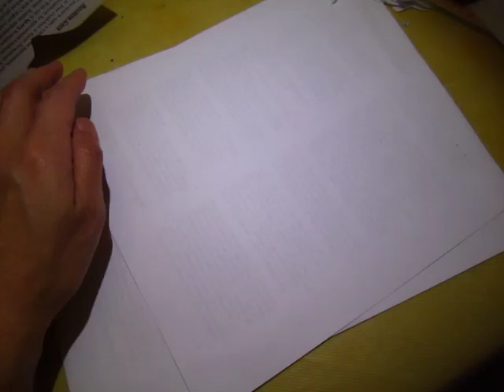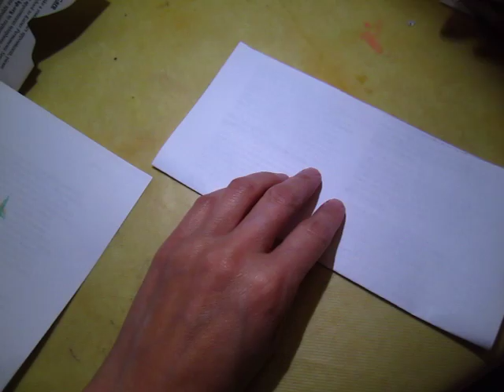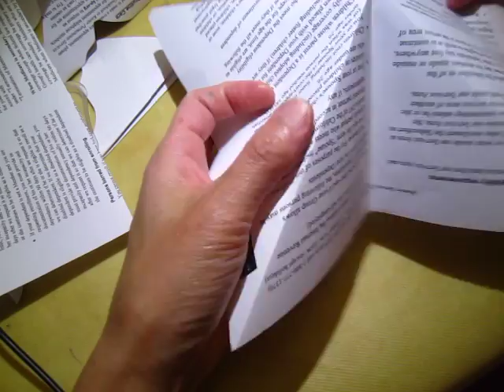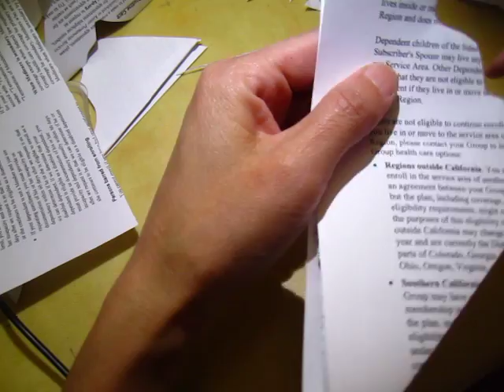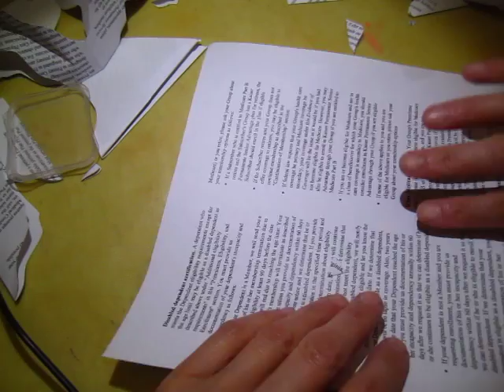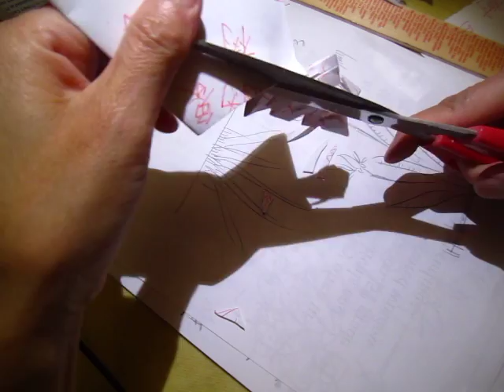ClassPlan - cut paper